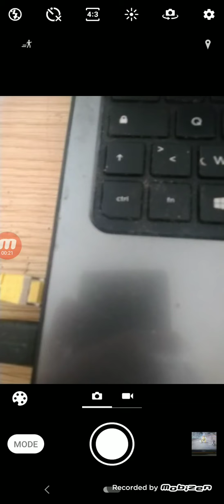nothing boring about borean (borean tundra level 81) world of warcraft (compaq step 3)